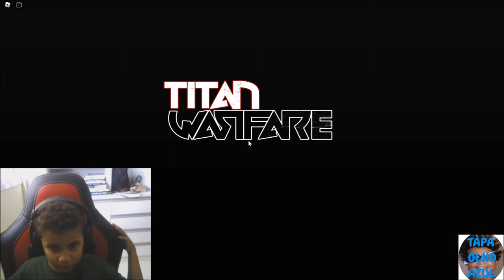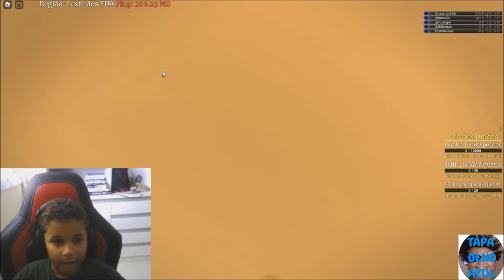Tapa Olho Azul joga Titan Warfare no Roblox